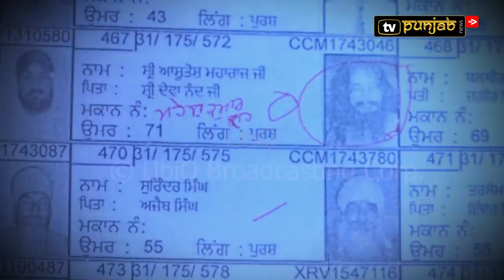ਨੂਰਮਹਿਲ ਦੇ ਡੇਰੇ 'ਚ ਬਣੀਆਂ ਬੀਜੇਪੀ ਲਈ ਜਾਅਲੀ ਵੋਟਾਂ ? Ashutosh Maharaj ਦੇ ਪੁਰਾਣੇ ਡਰਾਈਵਰ ਦੇ ਵੱਡੇ ਇਲਜ਼ਾਮ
Ashutosh Maharaj, Dera, Driver, Fake Votes, Accusation, Elections, TV Punjab, Punjab News, Manpreet Kahlon